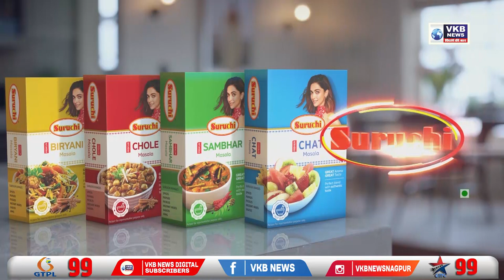मोबाइल और चेन चोरो को पुलिस ने किया गिरफ्तार